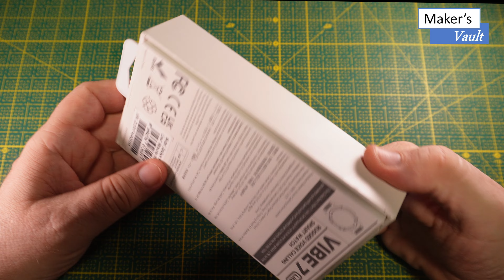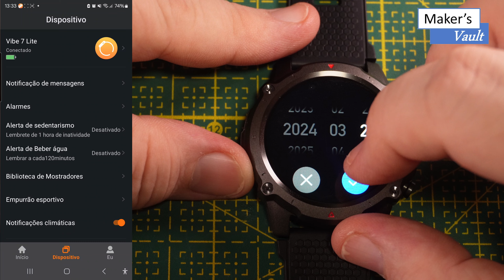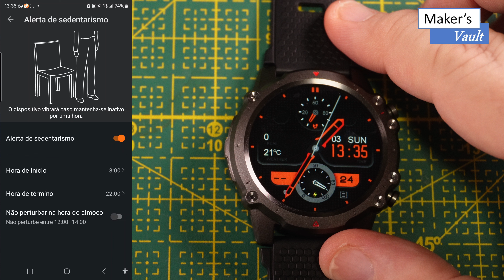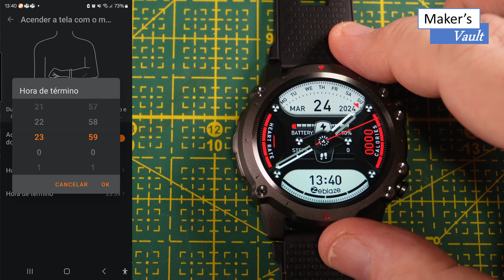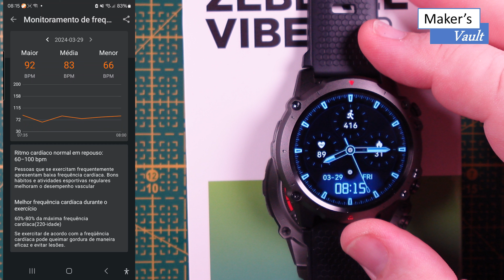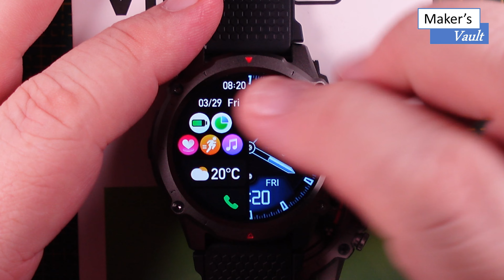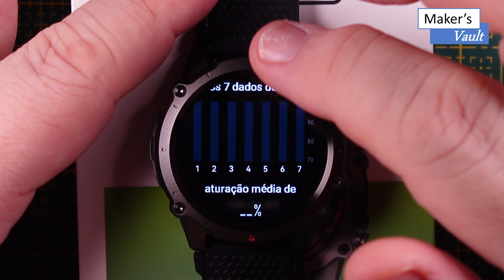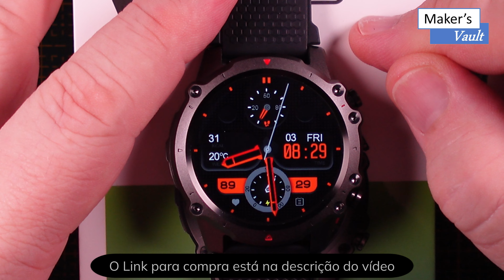Zeblaze Vibe 7 Lite: Smartwatch com excelente custo – Unboxing e Funcionamento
Neste vídeo apresentamos o smartwatch Zeblaze Vibe 7 Lite, considerado um modelo básico, embora tenha funcionalidades muito interessantes.
Neste vídeo fazemos o unboxing, o pareamento com o aplicativo Fitcloud Pro e mostramos as principais funcionalidades.
Além de ser um relógio inteligente, ele pode ser utilizado como monitor de atividade física e saúde. Ele pode ser encontrado nas cores Meteorit Black, Wild Green, Desert Grey e Eletctric Orange.

Conheça nossa página na Amazon nossa página na Amazon

Links para compra:
Outros modelos Zeblaze: